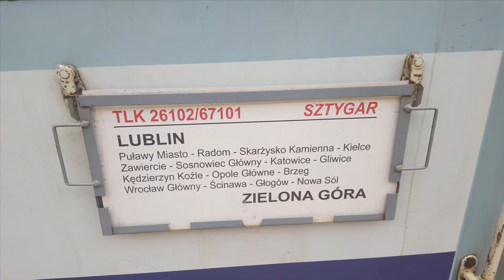Niedzielne Pociągi PKP Intercity we wrześniowy wieczór na stacji Wrocław Główny 2015.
Składanka kilku pociągów PKP Intercity w ostatnią niedzielę września 2015 roku na stacji Wrocław Główny.

Spis Treści:
1. EP09-031 od pociągu IC 38102/3 Kossak z Przemyśla manewruje przy peronie 3. |0:00|
2. EU07-045 z TLK 83112/3 Zefir do Krakowa/Katowic wjeżdża na stację Wrocław Główny. |1:00|
3. ED250-020 z EIP 6106/7 do Warszawy Wschodniej. |1:57|
4. EU07-045 z TLK 83112/3 Zefir do Krakowa/Katowic. |2:42|
5. EU07-177 z TLK 26102/3 Sztygar z Lublina. |3:43|
6. SU42-1004 manewruje i zabiera wagony na grupę od pociągu TLK 26102/3 Sztygar z Lublina. |4:52|
7. EP07-383 z TLK 67101 Sztygar do Zielonej Góry. |7:16|
8. EP09-045 z IC 38104/5 Światowid do Szczecina. |7:40|
9. EU07A-003 z IC 56102/3 Heweliusz z Gdyni. |8:30|

Województwo: Dolnośląskie
Miejscowość: Wrocław
Stacja: Wrocław Główny
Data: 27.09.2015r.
Godzina: 16:00 - 18:15
Przewoźnik: PKP Intercity